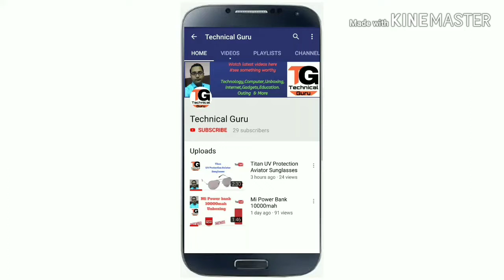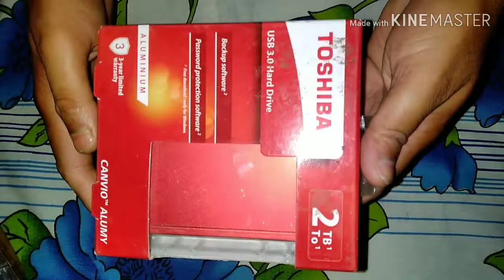UnBoxing of Toshiba Canvio Alumy Wired External Hard Disk Drive (Red)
Here I am unboxing a beautuiful HardDisk of Toshiba.This is a fully Aluminium built Hard Disk.Connector Type USB 3.0. Data Transfer Rate 5.0 Gbps .It also Supports USB 2.0 Port, With Built-in Shock Sensor and Ramp Loading Technology, Secure with NTI Backup and EZ Software.